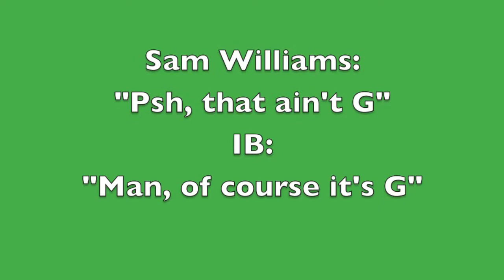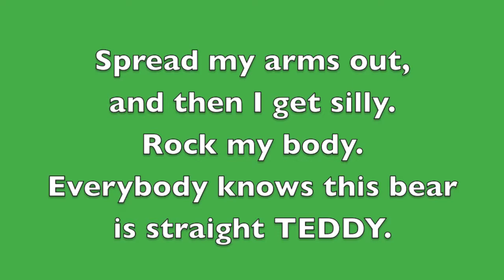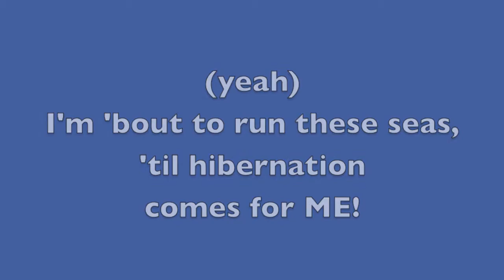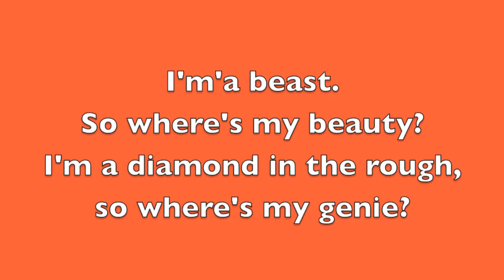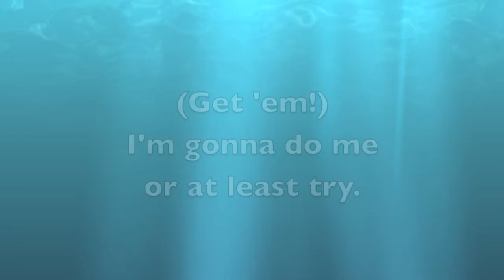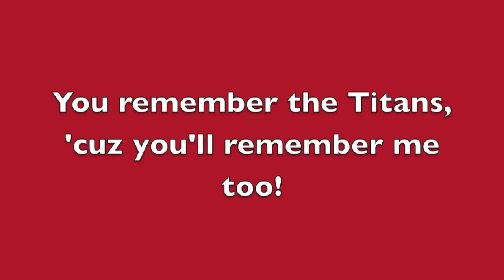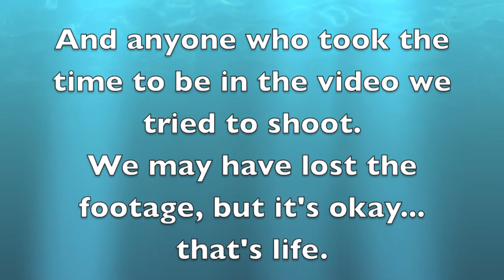Teddy Bear Swag (lyric video)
This song was made a few years ago, and I already have a video that includes the song, but I wanted to make a purely lyrical video. This is that. Enjoy :).